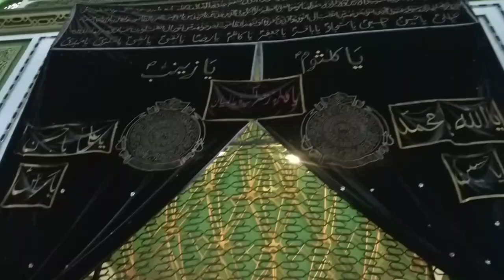Ashoor Khana's (Imam Bargha) of Hyderabad 2020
1. Alawa e Sartooq
2. Aza Khan e Zehra s.a.
3. Badashahi Ashoor khana
4. Nal e Mubarak